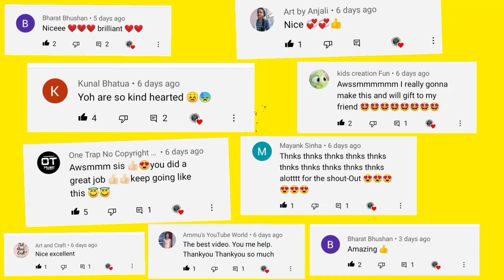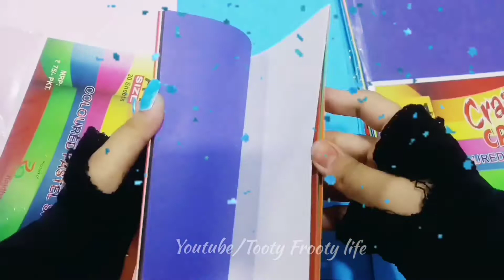MY CUTE SCHOOL SUPPLIES HAUL 2021 /STATIONERY HAUL 2021/ BACK TO SCHOOL ✨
Hi crafties,
Welcome again 🙏🏻

So here I uploaded the stationery and the craft material which I have.
My all School supplies. Back to school 2021 .